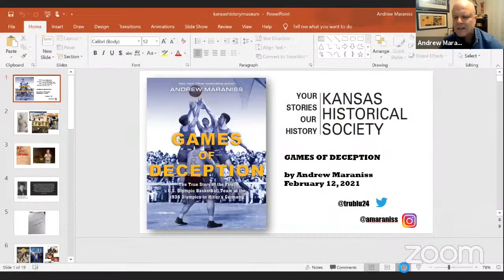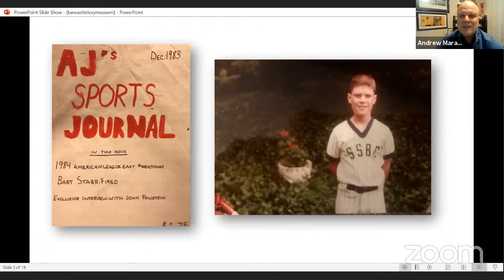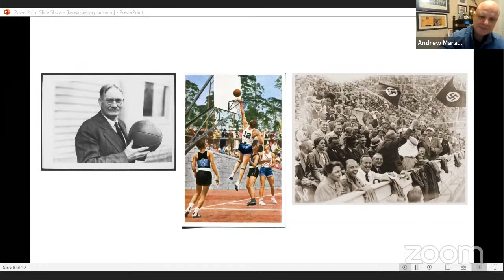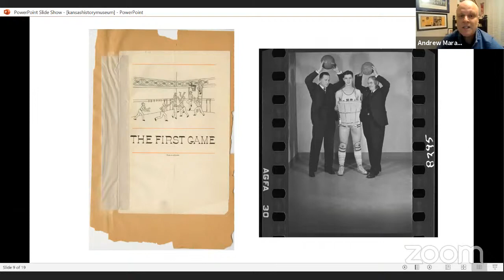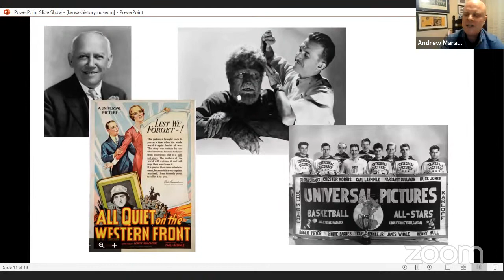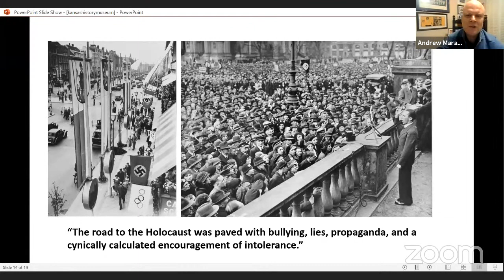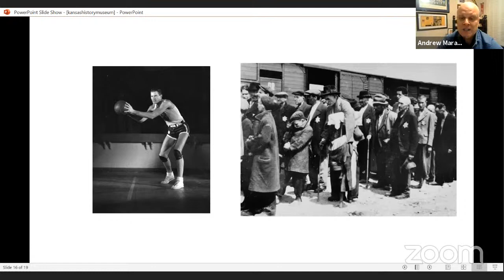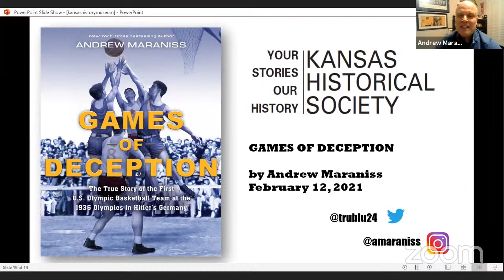Virtual Museum After Hours - Games of Deception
New York Times bestselling author Andrew Maraniss will share the remarkable true story of the birth of Olympic basketball at the 1936 Summer Games in Hitler's Germany. His latest book, Games of Deception, chronicles the incredible story of one of the world’s most popular games.  He tells of the key figures who made the historic event possible from Kansas oil refinery workers to Hollywood executives.  More than a standard sports book, this is also a story of racism and antisemitism on both sides of the Atlantic and a secret propaganda campaign by German and American Olympic officials to ensure U.S. participation in the controversial games.